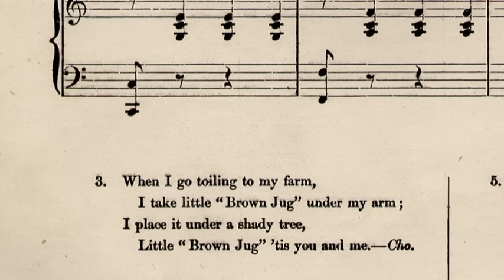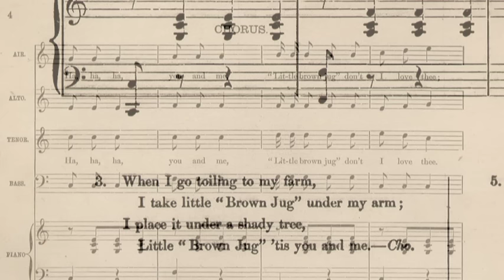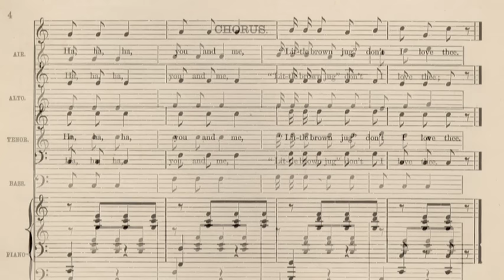LITTLE BROWN JUG-Original 1868 Lyrics-Performed by Tom Roush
This ain't the Benny Goodman
version folks. This is the original bar room tune and lyrics to a novel song. Most folks have never heard the lyrics. This song can be found on my CD 'My Grandfather's Clock which is available on iTiunes